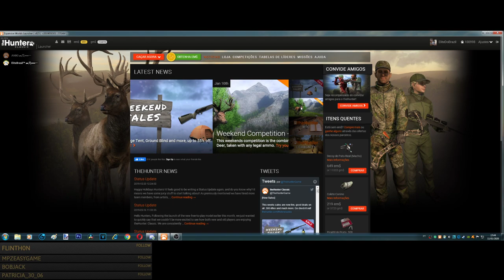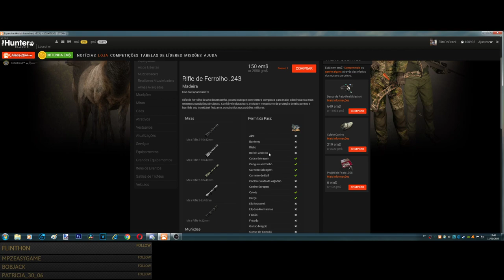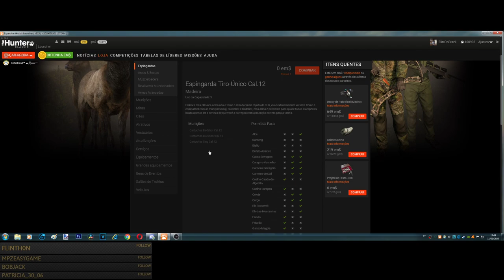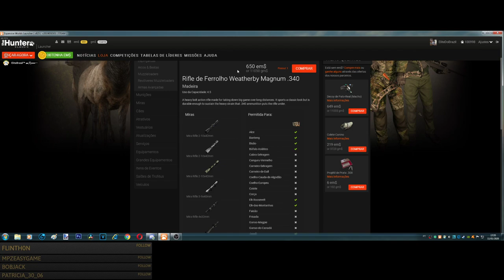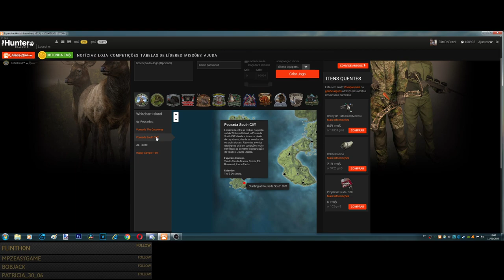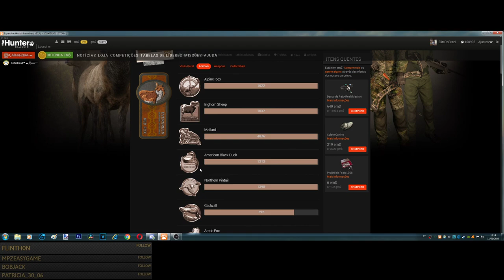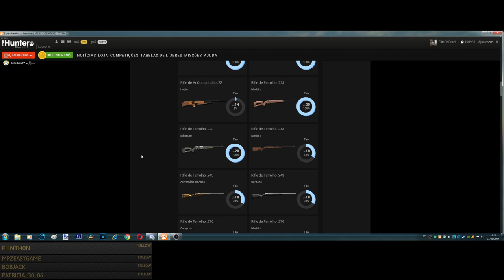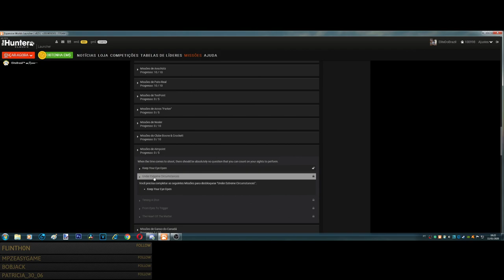The Hunter Classic - ARMAS PARA INICIAR BEM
Companheiros segue um bate papo a respeito dos primeiros equipamentos a serem adquiridos no thehunter. Embora cada caçador descubra seu proprio caminho tomei a liberdade de fazer algumas recomendações junto com o parceiro Anikilador. Espero você na proxima caçada!